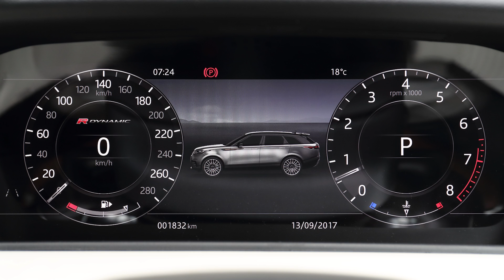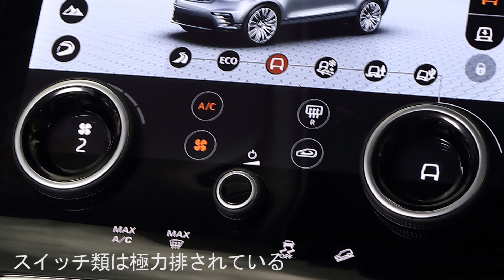LAND ROVER RANGE ROVER VELAR参上!! Test Drive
スタイリッシュにしてラグジュアリー、そしてタフな走りとスポーティさを併せ持つランドローバー レンジローバーのニューフェイス「ヴェラール」。
まさに、プレミアムSUVの王道を行く一台と言えるだろう。